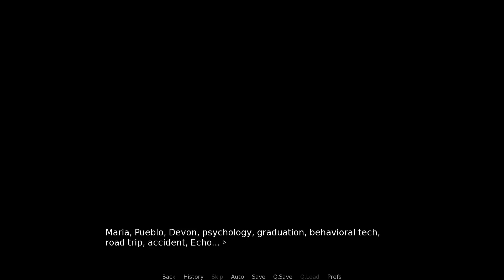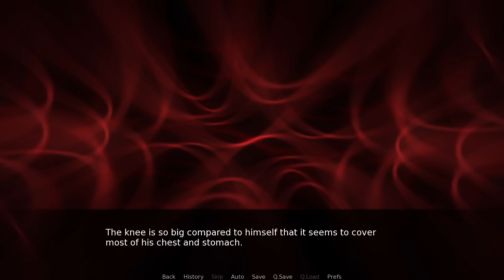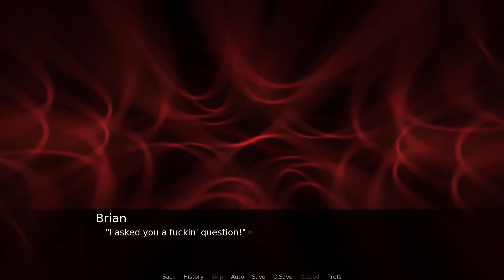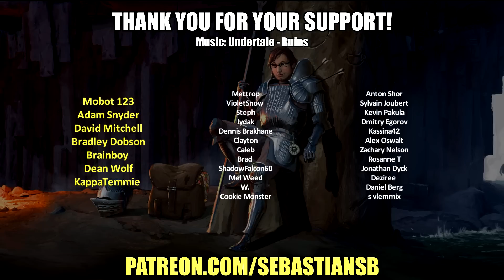Let's Play Arches Part 15 - He Hadn’t Felt Any Pain